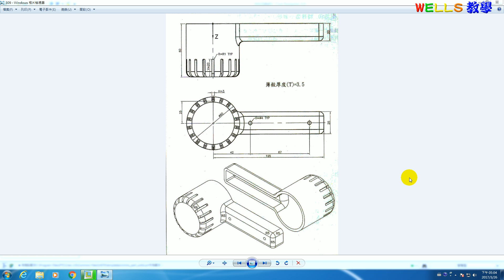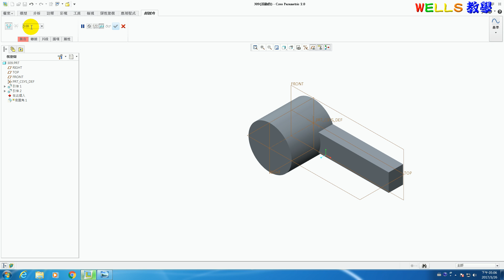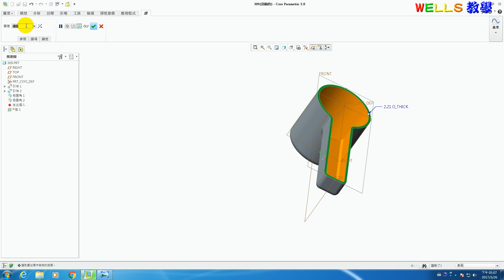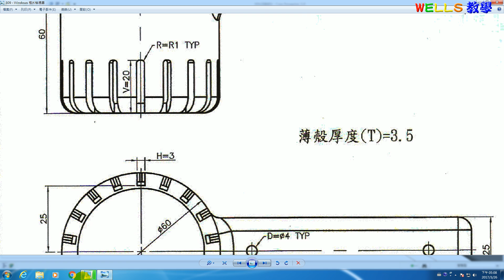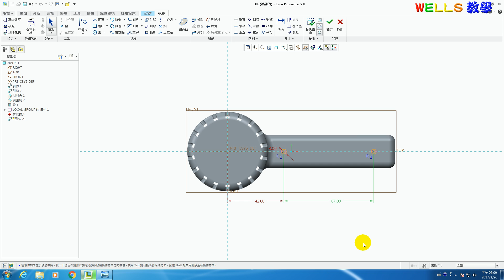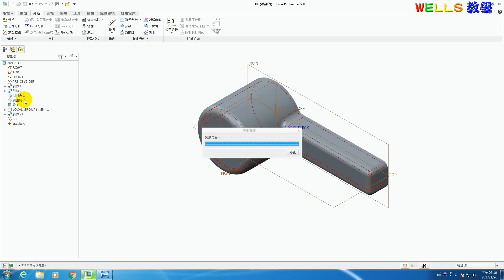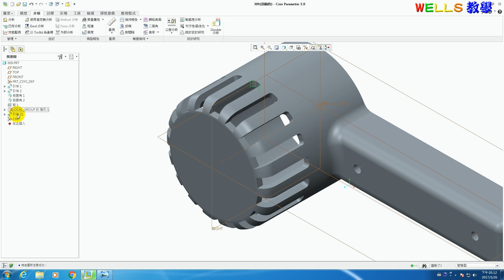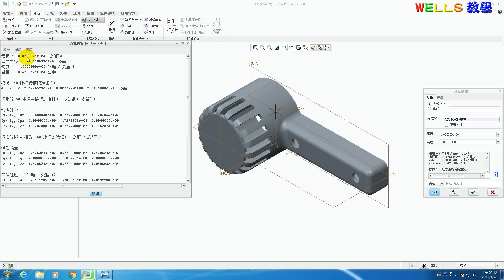實體設計 (Creo 2.0) 309 特殊造型薄殼